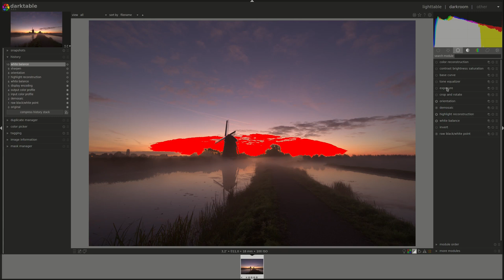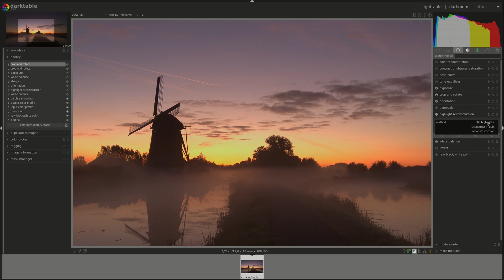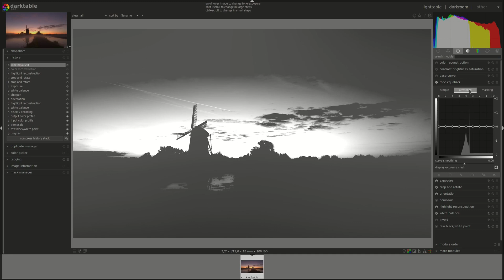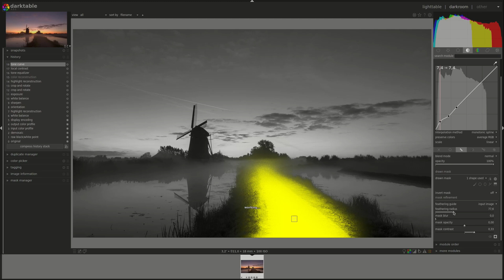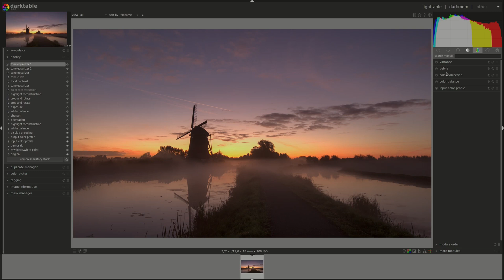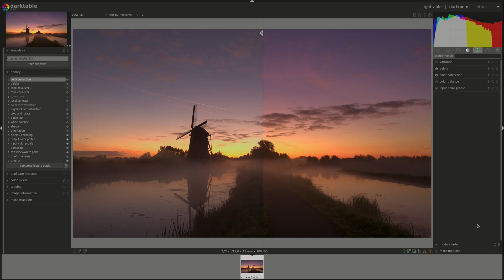Showcase Sessions: Episode 3 - Editing a sunrise photo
In this series we put into practice the ideas that we discuss in the tutorial series.